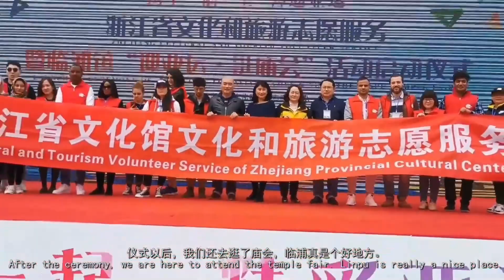Afghan Hazara girl shared her China‘s travel experience on social media📕Afghanistan student in China